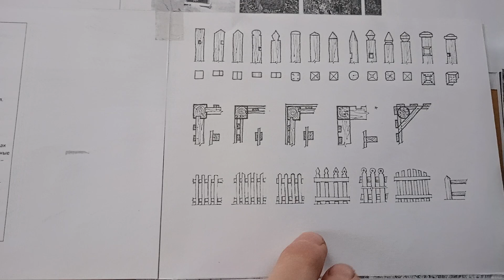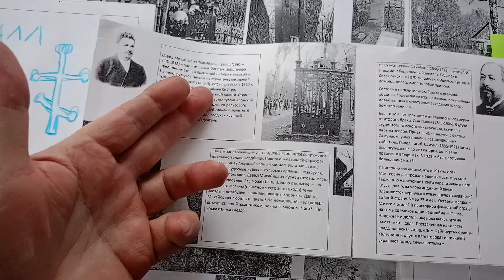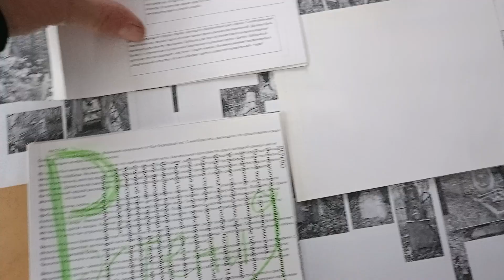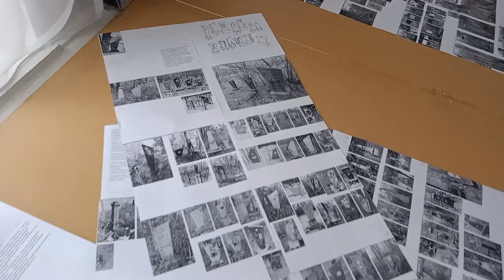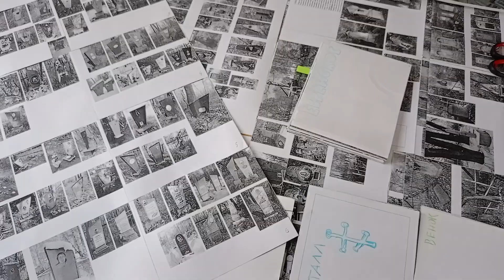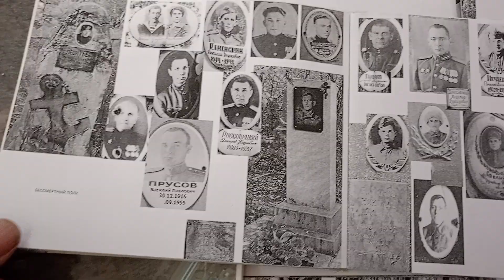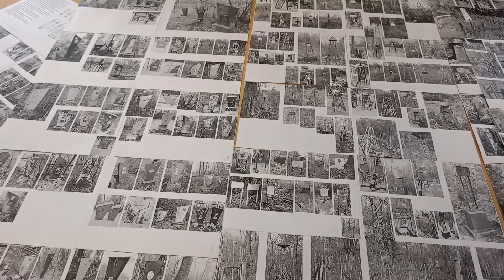Иркутское кладбище в Лисихе. Архитектурно-краеведческое исследование Т. Дуняшенко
Моя однокашница и коллега Татьяна Николаевна Дуняшенко *** снова поразила меня своей инициативой, творческим энтузиазмом, огромным трудолюбием!
Увы, удел скромных талантливых людей – работать в одиночестве, без практических целей, не умея своему великому общественному труду придавать какую-либо поп-значимость, не умея это подавать-продавать, реализовывать. Татьяна из тех, кто всё делает не для денег, не на заказ, а по искреннему велению души и своего призвания.
Этим она близка мне, поэтому я тоже не знаю, как могу практически помочь ей.
Мы из тех, кто создают "контент" - культурный продукт, а на практическую реализацию у таких людей нет ни времени, ни талантов. Ни я, ни она не умеем ходить по кабинетам, выставляться и продаваться, не знаем адресов и способов, не умеем просить и громко презентовать.
... Я могу лишь рассказать у себя про этот уникальный проект, в надежде, что найдутся заинтересованные люди, историки, издатели, учёные, краеведы, общественные деятели, чиновники минкульта.
... Я попытаюсь донести про эту инициативу иркутской публике. И посмотрим, что больше вызовет откликов и дельных предложений, лайков и поддержки в соц.сетях и в админ.кабинетах: сплетни про "голую вечеринку" далеко в столице  или вот такие сокровища иркутской истории у нас под ногами, под могильными плитами?
А вот такие труды непоказушного патриотизма, составляющие многогранную основу нашей культуры, рискуют остаться без внимания...
Итак, тест на "иркутскость": я покажу, а вы посмотрите.
И посмотрим, что из этого получится.
Итак, вопрос для нашей общественности: есть реальные предложения?
Что с этим сделать?

Справка:
Амурское (Лисихинское) кладбище находится в Октябрьском округе города Иркутска, между микрорайонами Лисиха и Байкальский, вдоль улицы Байкальской. Открыто в 1900,  действовало до 1960-х. Начиналось от Амурского тракта (дороги на Байкал) и поднималось в гору. В 1938 на Амурском кладбище совершено около 2900 погребений, в 1948 — около 1300. В целом похоронено не менее 100-130 тыс. человек. Территория, занятая Амурским кладбищем, составляет около 36 га.
Наиболее значительные захоронения Амурского кладбища
Могила Муравьева А.З. Является памятником истории федерального значения
Могила Юшневского А.П. Является памятником истории федерального значения
Братская могила красногвардейцев и революционных солдат – участников декабрьских боев 1917 г.
Воинское кладбище советских воинов, умерших от ран в госпиталях в годы Великой Отечественной войны 1941–1945 гг.
 Поблизости от главного входа – мемориал воинам, умершим от ран в госпиталях. Недалеко от них могилы декабристов А. П. Юшневского и А. З. Муравьева. Рядом захоронения видных писателей С. Д. Мстиславского, А. С. Ольхона, художника Б. И. Лебединского. Здесь же надгробия руководителям города и области: секретарю обкома КПСС М. Ф. Журавлеву (умер в 1973), С. А. Меркурьеву (умер в 1977), председателю облисполкома А. В. Рудакову (умер в 1969). Ниже по склону могила замечательного краеведа, летописца Иркутска Н. С. Романова.
 Значительная часть памятников была выполнена из дерева, поэтому многие из них разрушились, и встречаются места, где остались лишь небольшие надмогильные холмики без каких-либо обозначений.
 Северо-восточный угол Амурского кладбища, в верхней его части, занят Новым еврейским кладбищем.
 Одной из главных достопримечательностей Лисихи и Байкальского является Амурское кладбище. Оно соединяет эти два района. Лисихинское кладбище еврейским называют ошибочно. Ведь оно поделено на две части каменной стеной, построенной иркутянином Исаем Файнбергом в память о погибшем сыне-революционере. По одну сторону — захоронения представителей еврейской общины, по другую — православных. Такой порядок захоронения соблюдался и после революции, когда воцарился атеизм.